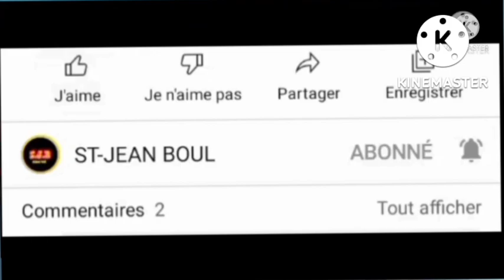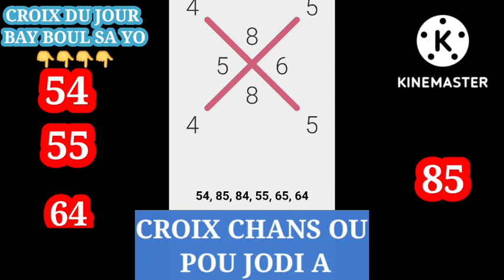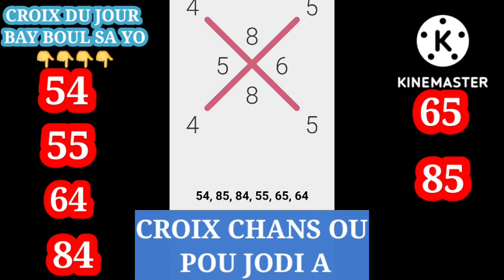Croix Du Jour 26 Septembre 2022-Boul Cho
Gps lotto
An
2 Boul cho pou aswè a:  Juin 2022Bingo

peter vicker
boul cho
bon boul cho
gps lotto
bolet
5 second lotto
lenord lotto
lakay
loto
3 boul cho pou jodia
boul saint pou mwa fevrier 2022
lenord loto
model lotto
guerre mondiale
izo vilaj de dye
400 mawozo
lanmo sanjou
rl prodz
kesnel dorleans
matin débat
yonyon chef gang 400 mawozo
Tak 509
Description
boul cho pou jodia
peter vicker
boul cho
bon boul cho
gps lotto
bolet
5 second lotto
lenord lotto
loto lakay
peter vicker
boul cho
bon boul cho
gps lotto

5 second lotto